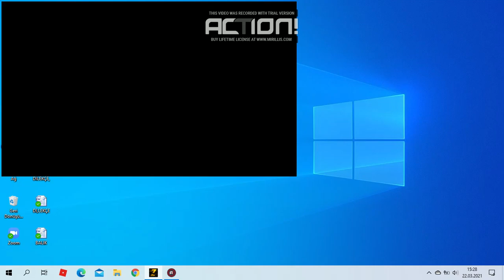yeni seri (ZULA TÜR YAPIMI)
YENİ SERİ ZULA TÜRK OYUNU EVSANE (ÇANAKKALE) MODU MÜKEMMEL